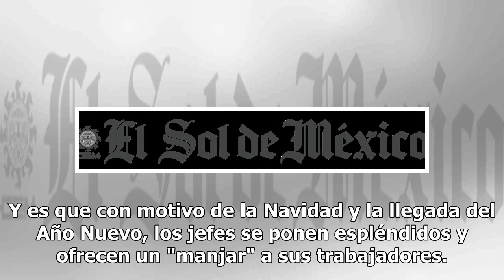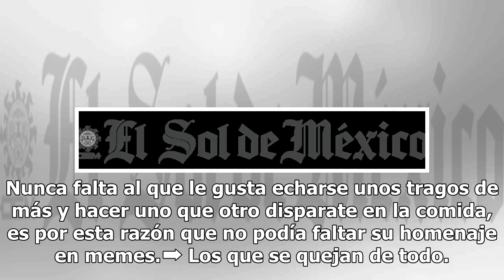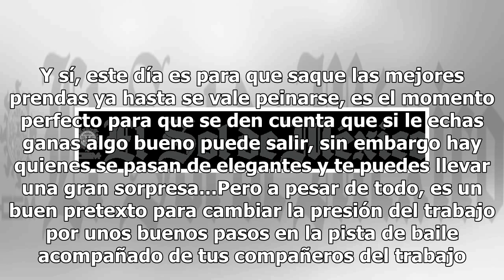Así se vive la fiesta más esperada por los Godínez... en memes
Camisita, traje, zapatos boleados, maquillaje y un buen peinado, así se alistan los Godínez para la llegada del día más esperado de todo el año... la comida de la empresa. Y es que con motivo de la Navidad y la llegada del Año Nuevo, los jefes se ponen espléndidos y ofrecen un "manjar" a sus trabaja...